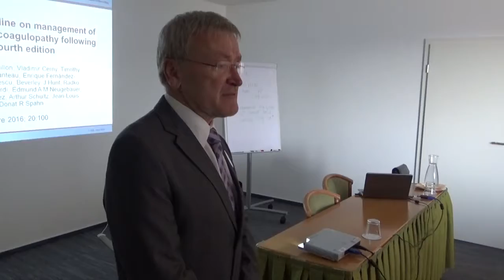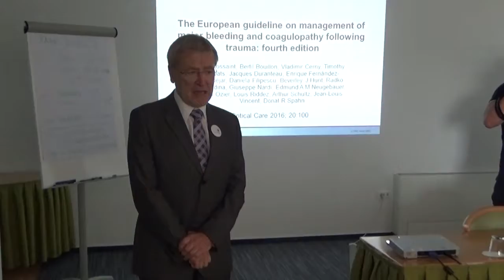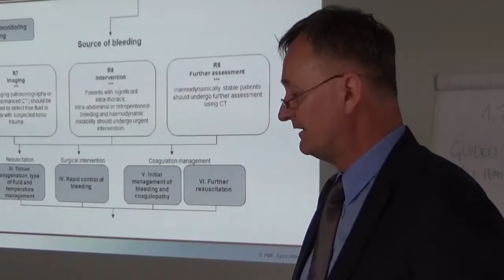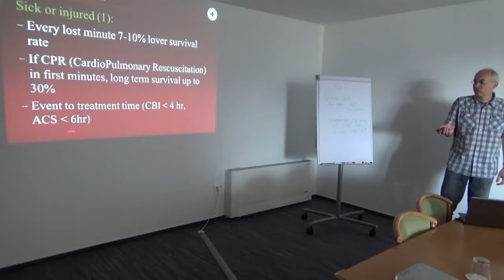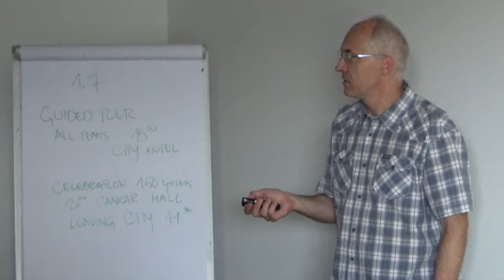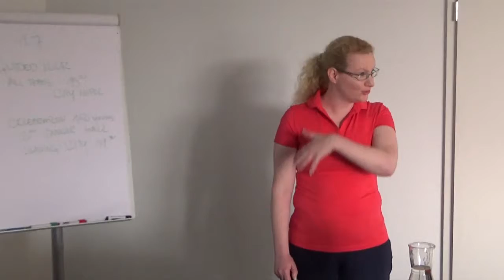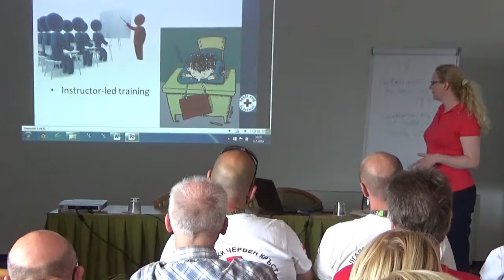20160701 FACE 2016 SI - STROKOVNI SIMPOZIJ ACE RKS SC PP ZDRAV FAKULTETA